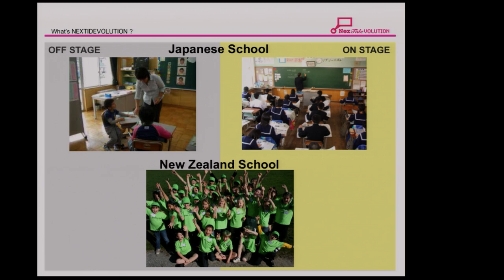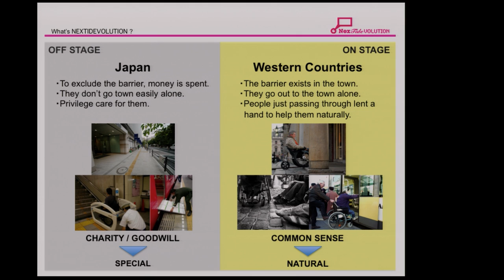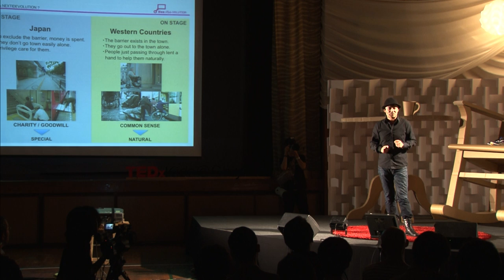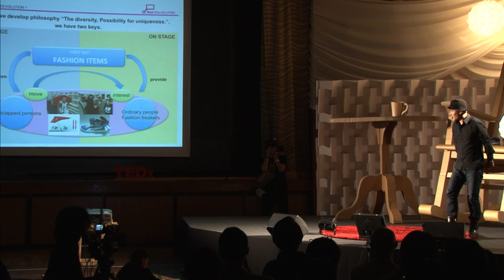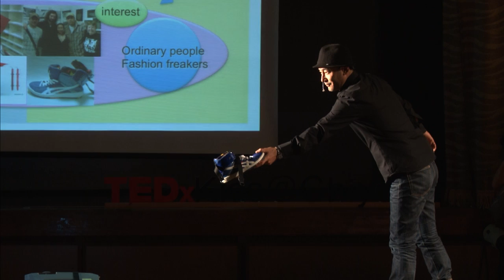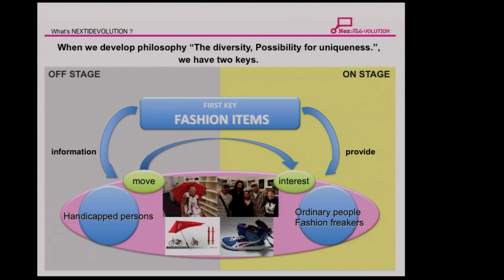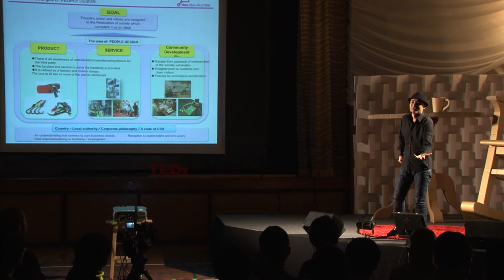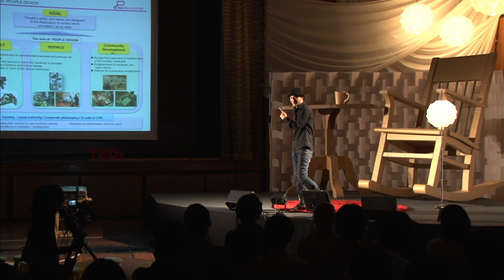The diversity, possibility for uniqueness: Shinji Sudo at TEDxKids@Chiyoda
[About Speaker]
Shinji Sudo (須藤シンジ)
People Design Institute Founder / Director